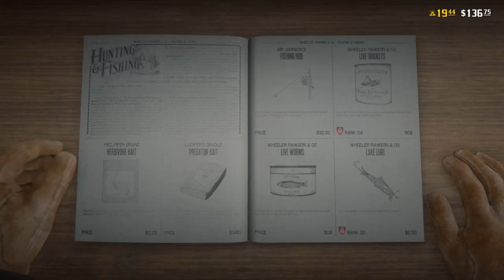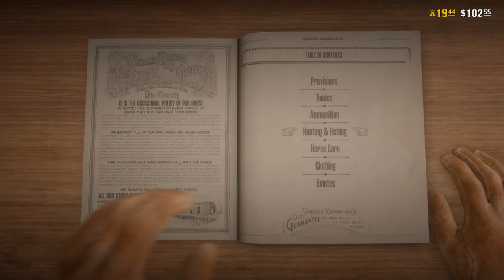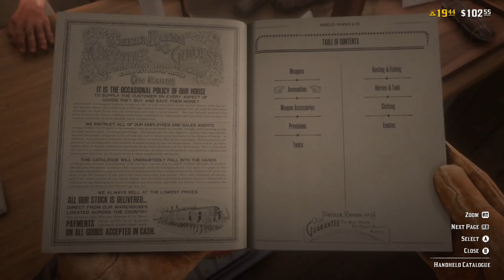RDR2 Online Just Fishing and Hunting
Casual RDR Online Just Fishing and Hunting